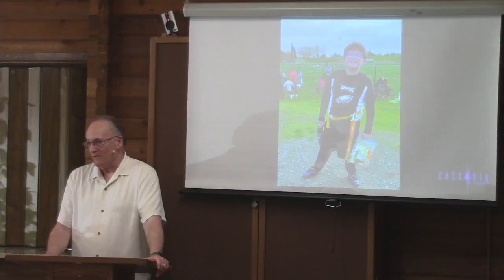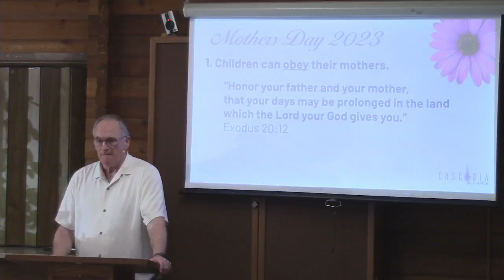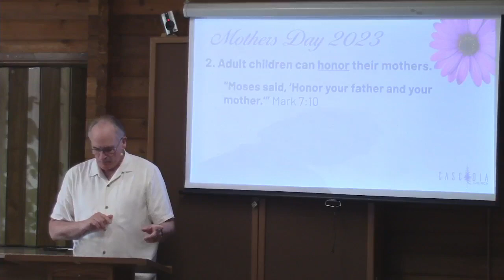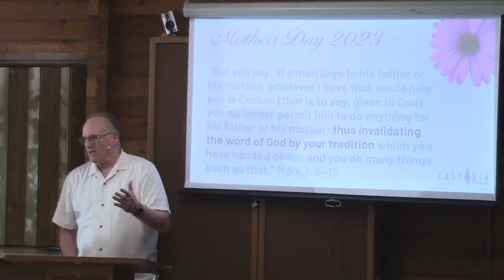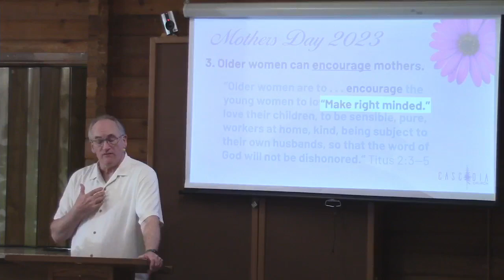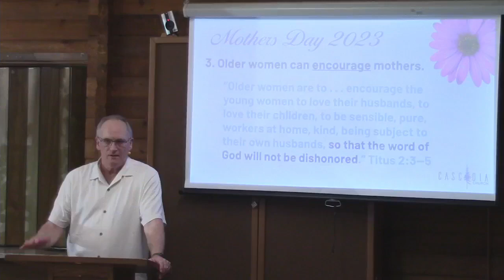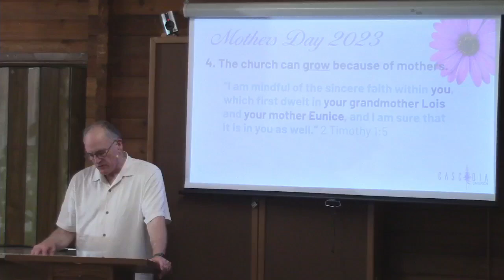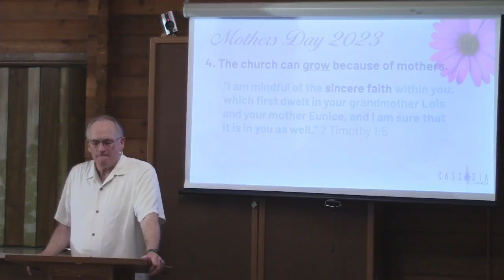Mothers Day 2023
Moms do so much for their children. What can we do for mothers?